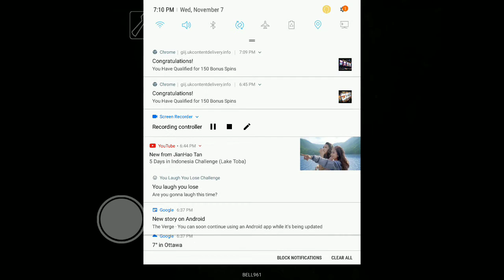Failing at Granny ahahahahahahah